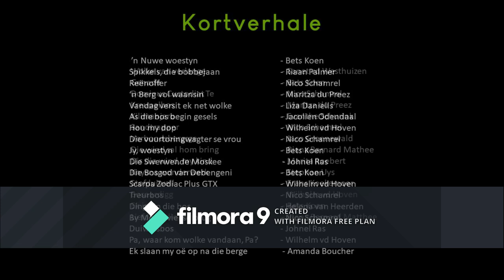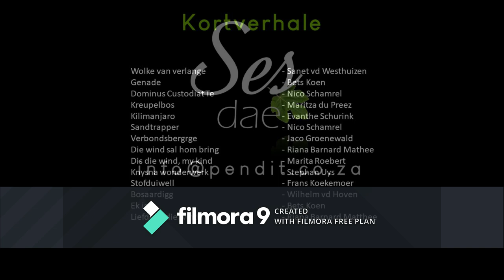Afrikaanse stories - SES DAE - keurbundel deur PENdit.za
Hierdie keurbundel bevat ’n versameling uitsonderlike kortverhale deur talentvolle skrywers met die natuurelemente as tema. Die mens is deurlopend deel van elke verhaal, net soos in die natuur.
  In ses dae is die hemel en die aarde geskape. Die mens het opdrag gekry om dit te bewoon, te bewerk en te bewaar.
Binne dié opdrag beleef mens en natuur ’n simbiose deurvleg met lief en leed. Maar daar is immer 'n slang in die gras ...
Saamgestel deur PENdit.za uit die werke van talentvolle Afrikaanse skrywers.
PENdit.za - ter bevordering van die Afrikaanse verhaalkuns